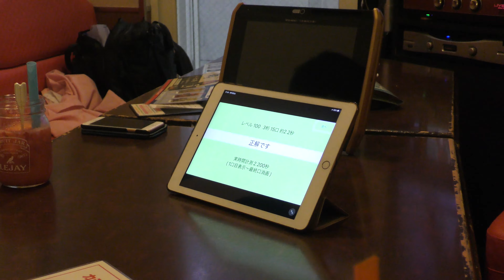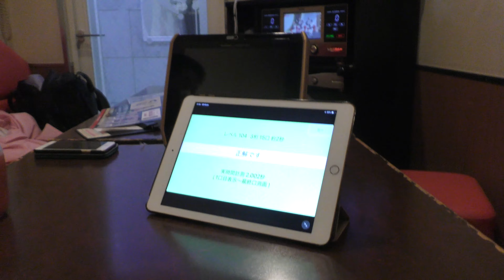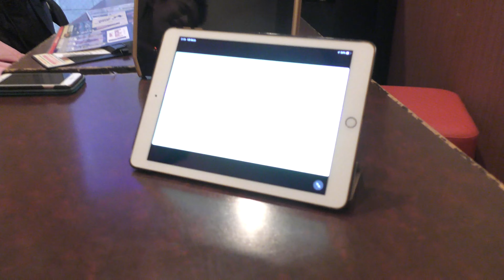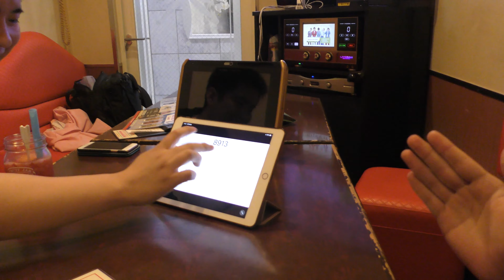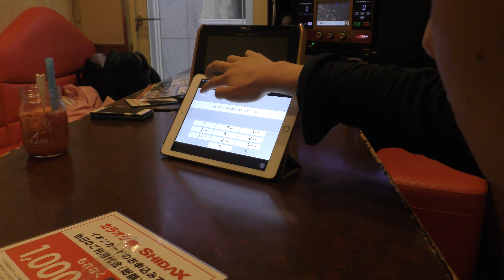世界一VS日本一！衝撃的展開が！？